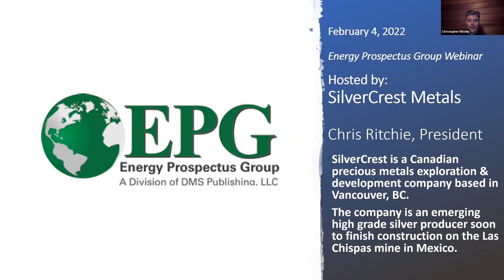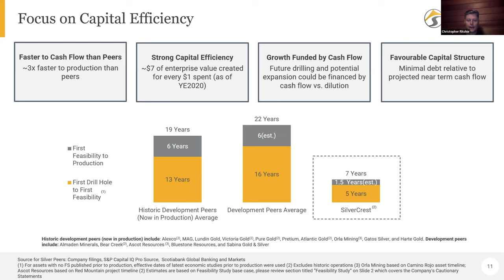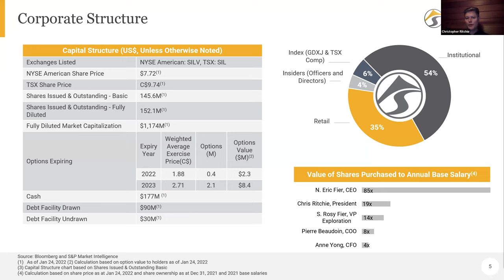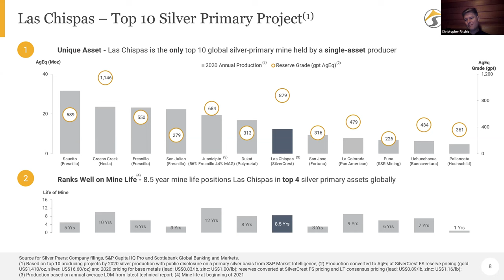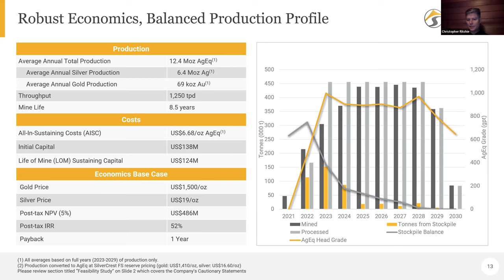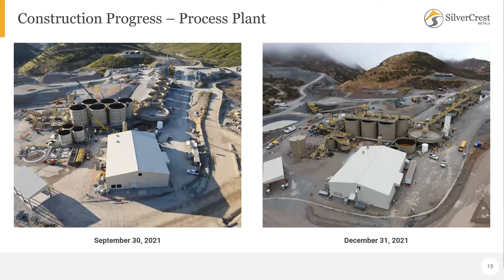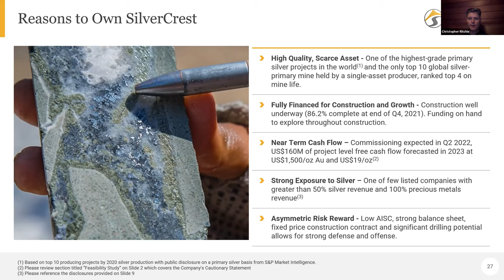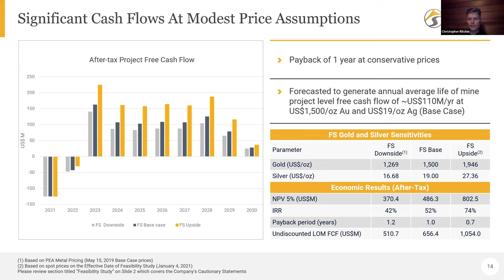EPG Webinar Hosted By SilverCrest Metals - February 4, 2022